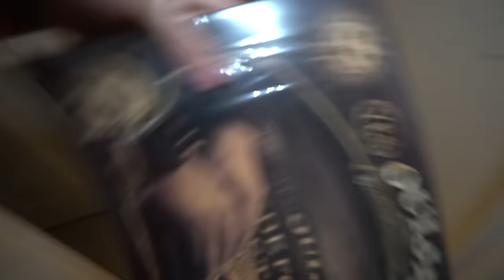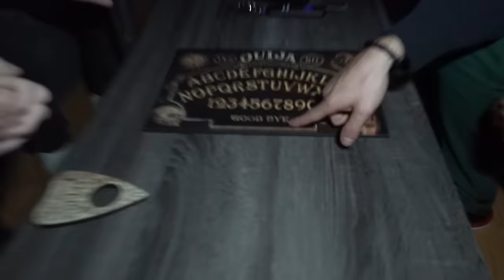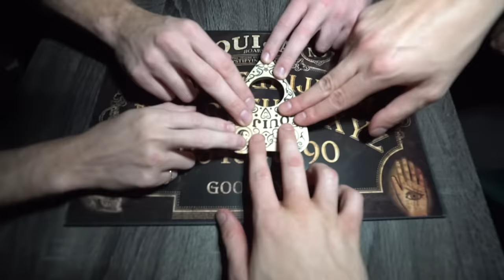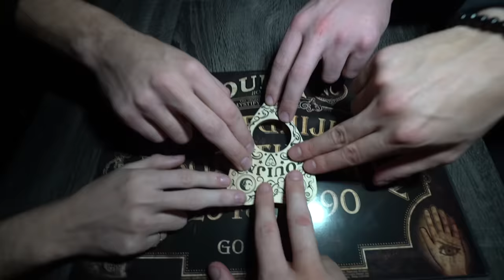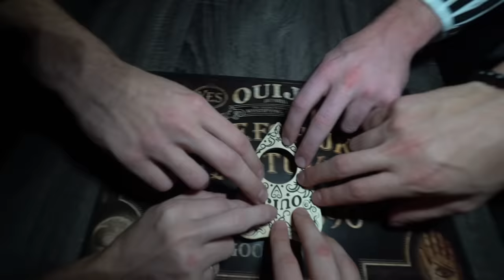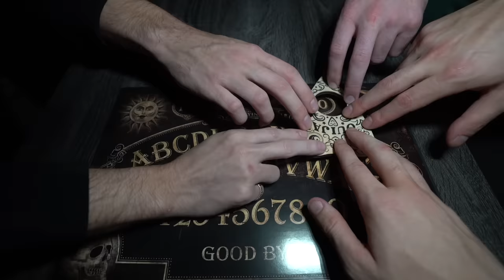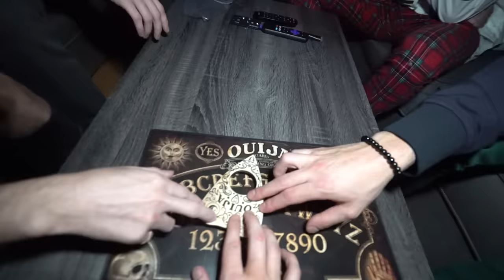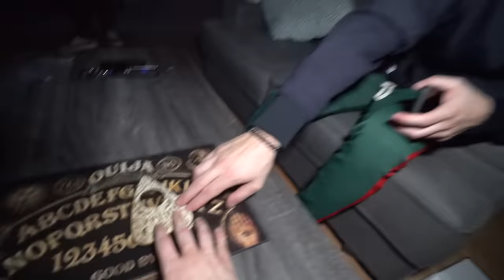(ZoZo) Scariest Ouija Board Session ever in our New House! (It's Haunted)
Today I played the Ouija Board with my friends in the new Prime Capitol House! This was the scariest Ouija Board Session Ever!